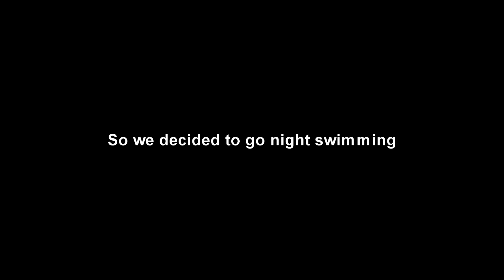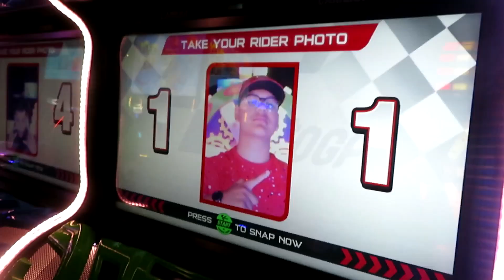I went to jail...(WHAT REALLY HAPPENED)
Follow me on all social media accounts:
Ian:

THIS CHANNEL IS OWNED BY:
ARACELI HERNANDEZ.